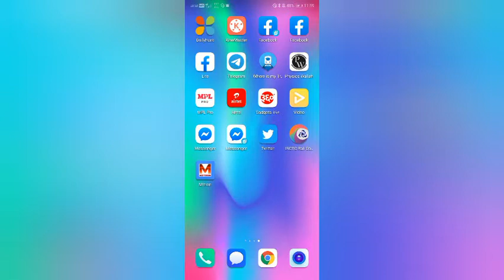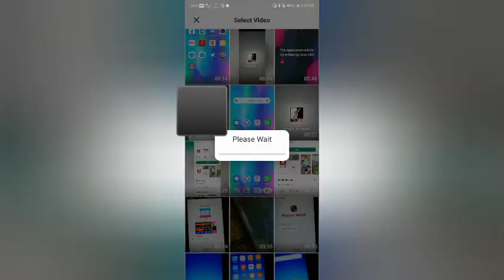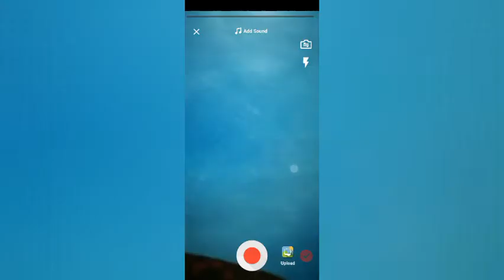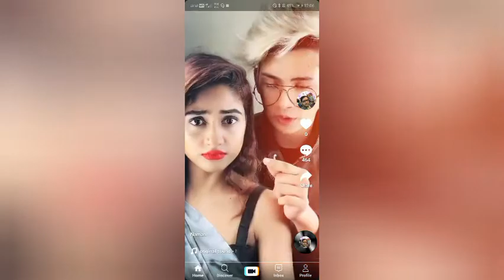Mitron app पर video अपलोड होने लगा? पूरी जानकारी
mitron app
mitron app me video kaise banaye
mitron app mein video kaise banaye

My phone
Realme x
Iphone 11 max
My earphone
My mic

mitron app mein video kaise banaenmitron app mein video kaise banaye
mitron app mein video kaise banaen

mitron app videos
मित्रों app videos
mitron app video upload
mitron app video upload problem
mitron app video upload nahi ho raha hai
mitron app me video upload nahi ho raha hai
mitron app par video uploadmitron app par video upload kaise kare

mitron app pe video upload kaise kare
mitron app par video upload kaise karemitron app pe video upload kaise kare

mitron app par video upload kaise kare
mitron app mein video kaise upload kare
mitron app me video kaise upload kre
mitron app me video kaise upload kare
mitron app videos funny

mitron app par video kaise banate hain
mitron app video delete
mitron app me se video delete kaise kare
mitron app se paise kaise kamaye
मित्रों app se paise kaise kamaye
mitron app kis desh ka hai
mitra app kis desh ka hai
mitron app किस देश का है
मित्रों ऐप किस देश का है
mitron app download
mitron app download link

mitron app download free
mitron app download for android
मित्रों app download

mitron app download kaise karen
mitron app iphone download kaise kare
mitron app iphone me kaise download kare
मित्रों एप्प डाउनलोड
मित्रों ऐप डाउनलोड
मित्र एप डाउनलोड
mitron app download apk
mitron pe account kaise banaye
मित्रों app pe apna account kaise banaye
mitron pe follow kaise kare
mitron app par follow kaise kare
mitron me video kaise banaye
mitron mein video kaise banaye
mitron app me photo video kaise banaye
mitra app me slow motion video kaise banaye
mitron app par video upload

mitron app par video kaise upload karte hain